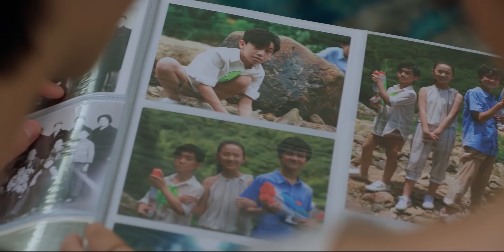富二代一把将娇妻拉进怀里，温柔情话根本停不下来，心机女佣目的暴露，被富二代赶出家门【当她恋爱时 Fall In Love】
【当她恋爱时】剧情简介：《当她恋爱时》是由优酷、深定格文化传媒无锡有限公司、竹上传播无锡有限公司联合出品，秦榛执导，何花、王瑞昌、魏哲鸣、李若宁领衔主演，王宥钧、王嘉萌、蒲萄、鹤男、陈鹏万里联袂主演，罗正特别出演的都市爱情剧。
该剧于2019年6月11日在优酷播出。
该剧改编自网络小说《绯闻女王倾城记》，讲述了百变神秘少女风萍和玩世不恭内心善良的阔少唐迦南之间甜蜜治愈的爱情故事。